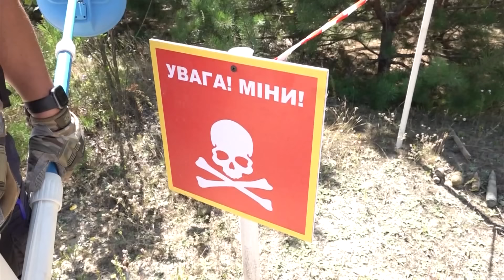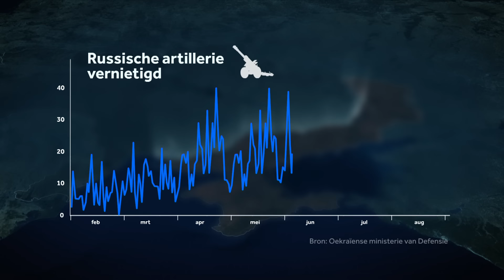Wat er gebeurt achter de Russische linies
De oorlog in Oekraïne speelt zich niet alleen af aan het front, maar ook ver daarachter. In deze video analyseren we de beslissende strijd om artillerie, logistiek en drones.

Verantwoording:

Dit onderzoek is onder andere gebaseerd op beelden van de oorlog in Oekraïne die op sociale media verschenen zijn. De beelden zijn gecombineerd in een aggregaat van data, verspreid over de verschillende domeinen die in de video naar voren komen. We hebben voor het samenstellen van de data gebruikgemaakt van het werk van de Open Source Intelligence (OSINT-)gemeenschap. Daarnaast hebben we zelf naar beeld gezocht op sociale media en dat geverifieerd, door zowel de geolocatie als de tijd van opname te achterhalen.

Niet alles wat er in de oorlog in Oekraïne gebeurt, verschijnt op sociale media. Daar zijn verschillende redenen voor. De dataset is dan ook niet een zuivere reflectie van de situatie aan het front. We moeten daarom uitkijken met het trekken van alomvattende conclusies over het verloop van de oorlog op basis van het beschikbare beeld. Wel biedt het ons inzicht in wat er de afgelopen drie maanden aan het front gebeurde.

We hebben beeld verzameld op basis van beschrijvingen op Twitter, Telegram en Facebook. Maar ook via OSINT-kaarten zoals die van GeoConfirmed, Rybar en DeepstateUA. Voor het samenstellen van de artillerieverliezen maakten we bijvoorbeeld gebruik van de termen: MSTA-S, MSTA-B, D-30, 2S4 en andere labels voor Russisch artilleriegeschut. Voor aanvallen op logistiek maakten we bijvoorbeeld gebruik van naar Russisch en Oekraïens vertaalde termen als: spoorwegen, storm shadow, HIMARS, vrachtwagen, munitiedepots en andere termen die in combinatie met beeld en beschrijving blijk geven van een aanval op Russische aanvoerlijnen.

Met betrekking tot aanvallen achter de linies op de Russische logistiek moesten we twee overwegingen in acht nemen. Ten eerste onze definitie van logistiek. Wij definiëren logistiek als alle handelingen die te maken hebben met de bevoorrading van de soldaten en uitrusting aan het front. De data die we hebben samengesteld bestaan uit aanvallen op vrachtwagens, munitiedepots, magazijnen en aanvoerlijnen zoals spoorwegen en bruggen. Maar ook aanvallen op hoofdkwartieren, brandstofdepots en de acties van partizanen.

Ten tweede hanteert de OSINT-gemeenschap geen strakke labels voor de duiding van aanvallen op logistiek. We hebben de data samengesteld uit open source-kaarten zoals die van GeoConfirmed door gebruik te maken van filters die onderdeel zijn van de kaarten, en vervolgens de beschrijvingen van gebeurtenissen te testen aan onze definitie van logistiek. Soms is dat vanzelfsprekend, zoals een geverifieerde aanval op de Krimbrug. Andere keren is het niet per se duidelijk. Het is bijvoorbeeld soms onduidelijk wat een vrachtwagen vervoert wanneer deze aangevallen wordt door de Oekraïners. Wij hebben dit soort voorbeelden wel betrokken bij de dataset, door de situatie te testen aan onze definitie van logistiek.

00:00 Intro
00:46 Een langverwacht offensief
03:31 De artillerie-oorlog
09:00 De logistiek
13:31 Drones in Rusland